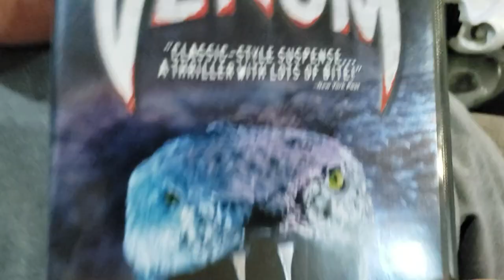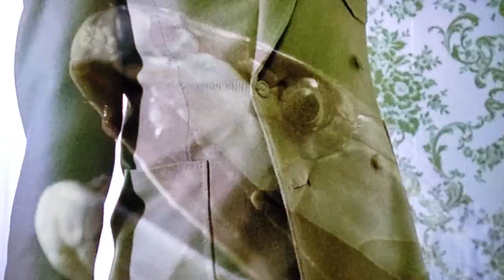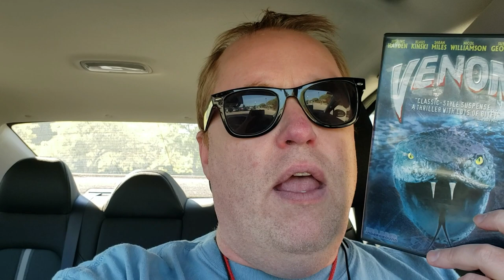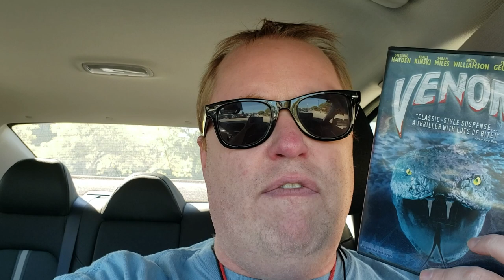VENOM (1981) Schlockmeisters #473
VENOM - Kidnappers pay when the black mamba strikes!